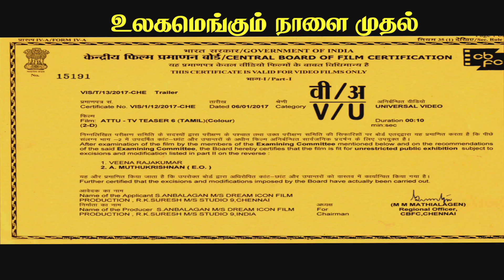ATTU Tamil Movie - Promo 02 | R.K. Suresh | Studio 9 Music | HD Video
Check out ATTU Tamil Movie - Promo.

Attu is an extraordinary upcoming movie.
Enjoy the official teaser of Attu exclusively "Attu".

Credits :-
Directed by Rathan Linga, Attu is an action packed romantic love story. Watch the official teaser  of the film.

Cast : Rishi Rithvik, Archana Ravi, Yogi Babu, Deena

Producer : Anbalagan

Co-Producer  : Nagendran Sing Chowhan

Director : Rathan Linga

Camera : Ramalingam

Music Director : Bobo Shashi

Lyrics : Yuki Praveen

Stunt Power Pandian

Art : suresh calery